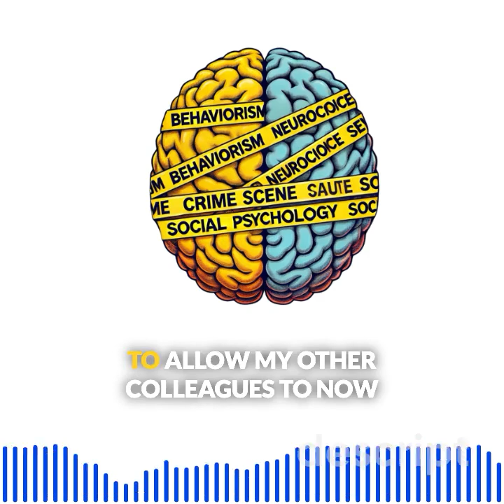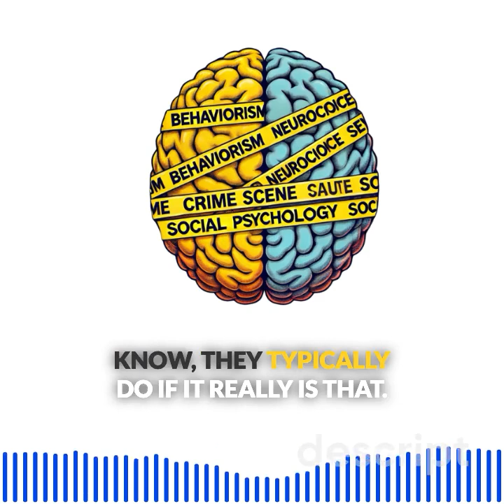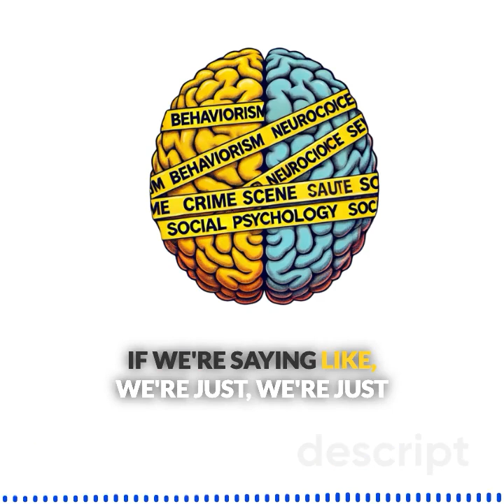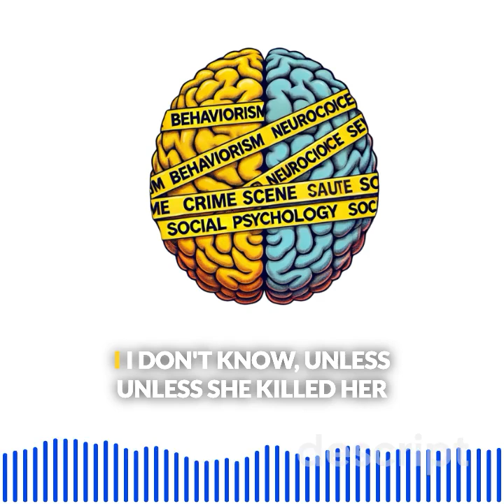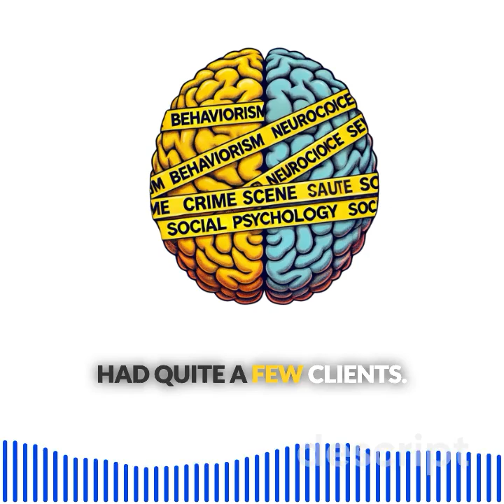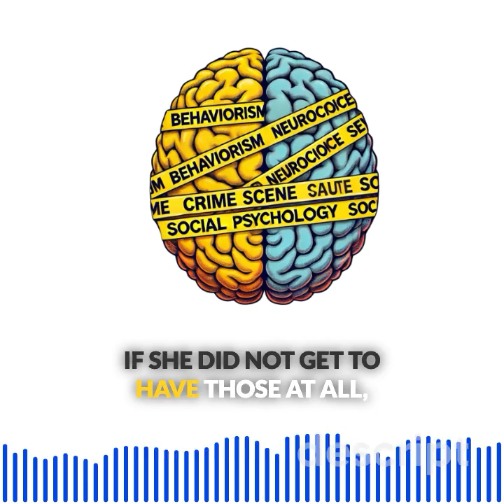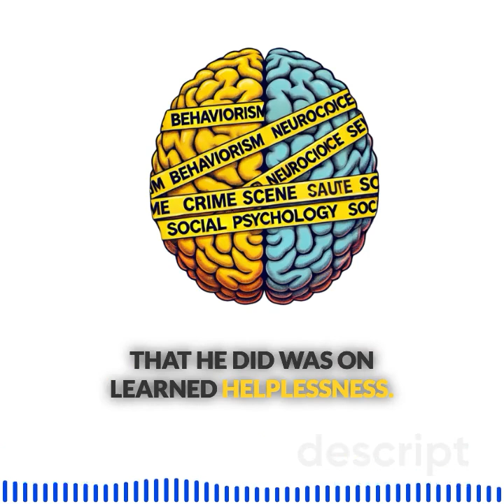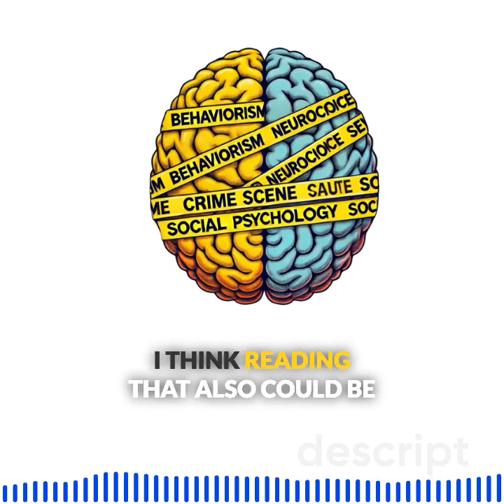Talking Mindlessly About Gypsy Rose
Exploring the Gypsy Rose Case: Psychological Insights and Analysis

Welcome to the first episode of Talking Mindlessly, where experts Professor Kadene Chambers, Dr. Shannon Shea, Dr. Robin Schupper, Dr. Nalini Baxi and Professor Kountz delve into the Gypsy Rose case. This episode examines the complex psychological aspects of the case, including the alleged Munchausen by proxy syndrome, Gypsy's relationship with her mother Dee Dee, and the developmental and cognitive implications of Gypsy's upbringing. Join us for an in-depth discussion on the psychological profiles, developmental psychology, behavior analytic interpretations of the case and BPD and forensic aspects of this intriguing case.

00:00 Welcome to Talking Mindlessly

00:46 Meet the Experts

02:32 Introducing the Gypsy Rose Case

04:59 Gypsy Rose's Early Life and Medical History

07:10 Understanding Munchausen by Proxy

13:15 Dee Dee's Background and Family Dynamics

14:45 Gypsy Rose's Awakening and Attempted Escape

22:27 Gypsy's Environment and Personality Development

22:52 Borderline Personality Disorder and Antisocial Traits

23:38 Mother's Influence and Attention-Seeking Behavior

27:06 Gypsy's Manipulative Behavior and Limited Options

28:06 Impact of Medical Treatments on Gypsy's Brain

35:14 Generational Trauma and Gypsy's Future

40:02 Gypsy's Current Life and Social Media Influence

43:50 Conclusion and Final Thoughts